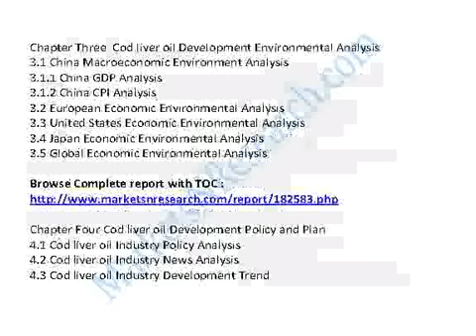Global and China Cod Liver Oil Industry 2014 Market Size, Share, Growth, Research & Forecast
Global And China Cod Liver Oil Industry 2014 Market Research Report

The report firstly introduced Cod liver oil basic information included Cod liver oil definition classification application industry chain structure industry overview; international market analysis, China domestic market analysis, Macroeconomic environment and economic situation analysis, Cod liver oil industry policy and plan, Cod liver oil product specification, manufacturing process, cost structure etc.

Then statistics Global and China key manufacturers Cod liver oil capacity production cost price profit production value gross margin etc information, and Global and China Cod liver oil capacity production market share supply demand shortage import export consumption etc data statistics, and Cod liver oil 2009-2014 capacity production price cost profit production value gross margin etc information.

And also listed Cod liver oil upstream raw materials  and down stream analysis and Cod liver oil marketing channels industry development trend and proposals. In the end, The report introduced Cod liver oil new project SWOT analysis Investment feasibility analysis investment return analysis and also give related research conclusions and development trend analysis on China Cod liver oil industry. In a word, it was a depth research report on China Cod liver oil industry. And thanks to the support and assistance from Cod liver oil industry chain related technical experts and marketing engineers during Research Team survey and interviews.

Chapter One Cod liver oil Industry Overview
1.1 Cod liver oil Definition
1.2 Cod liver oil Classification and Application
1.3 Cod liver oil Industry Chain Structure
1.4 Cod liver oil Industry Overview

Chapter Two Cod liver oil International and China Market Analysis
2.1 Cod liver oil Industry International Market Analysis
2.1.1 Cod liver oil International Market Development History
2.1.2 Cod liver oil Product and Technology Developments
2.1.3 Cod liver oil Competitive Landscape Analysis
2.1.4 Cod liver oil International Key Countries Development Status
2.1.5 Cod liver oil International Market Development Trend
2.2 Cod liver oil Industry China Market Analysis
2.2.1 Cod liver oil China Market Development History
2.2.2 Cod liver oil Product and Technology Developments
2.2.3 Cod liver oil Competitive Landscape Analysis
2.2.4 Cod liver oil China Key Regions Development Status
2.2.5 Cod liver oil China Market Development Trend
2.3 Cod liver oil International and China Market Comparison Analysis

Chapter Three  Cod liver oil Development Environmental Analysis
3.1 China Macroeconomic Environment Analysis
3.1.1 China GDP Analysis
3.1.2 China CPI Analysis
3.2 European Economic Environmental Analysis
3.3 United States Economic Environmental Analysis
3.4 Japan Economic Environmental Analysis
3.5 Global Economic Environmental Analysis

Chapter Four Cod liver oil Development Policy and Plan
4.1 Cod liver oil Industry Policy Analysis
4.2 Cod liver oil Industry News Analysis
4.3 Cod liver oil Industry Development Trend

Chapter Five Cod liver oil Manufacturing Process and Cost Structure
5.1 Cod liver oil Product Specifications
5.2 Cod liver oil Manufacturing Process Analysis
5.3 Cod liver oil Cost Structure Analysis
5.4 Cod liver oil Cost Trend